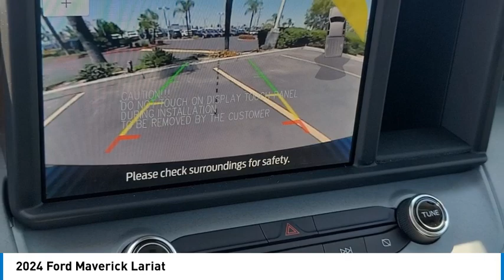2024 Ford Maverick TEMECULA BEAUMONT MENIFEE PERRIS LAKE ELSINORE MURRIETA R240434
2024 Ford Maverick Lariat

26895 Ynez Rd.

Don't miss this 2024 Ford Maverick. It's equipped with great features. You'll want to take this vehicle home. Make a great choice today.